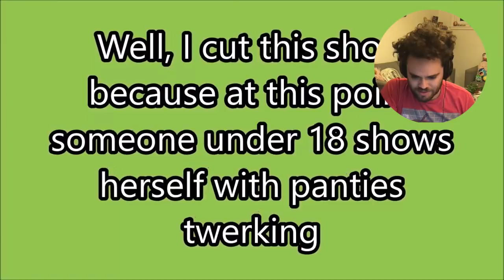ULTIMATE MUSICALLY CRINGE REACTION!!!! (WARNING:GRAPHIC)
MUSICALLY CRINGE SOUND